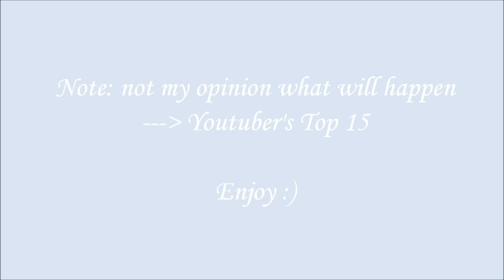Eurovision 2014 - Second Semi-Final - Prediction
Some kind of prediction about the second semi-final of eurovision song contest 2014. Numbers are calculated from 150 youtube top 37 videos. All comments and ratings are more than welcome but please remember manners.